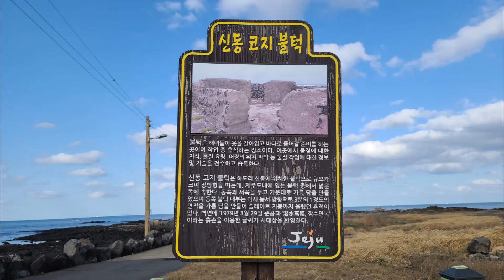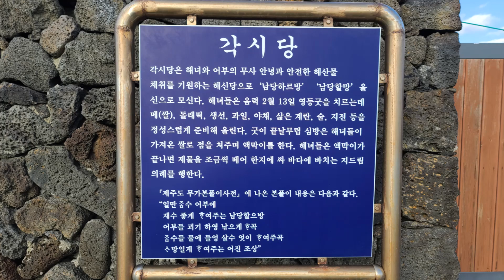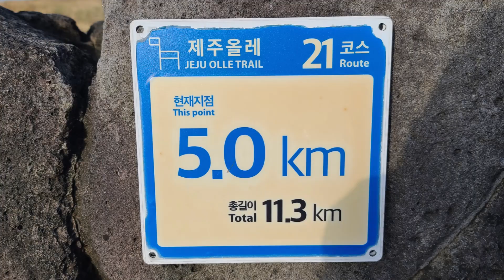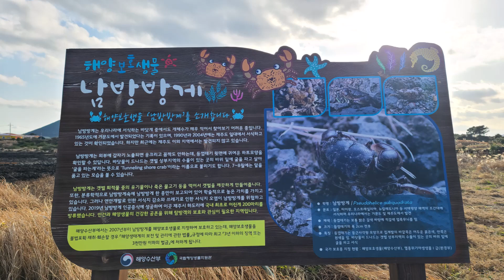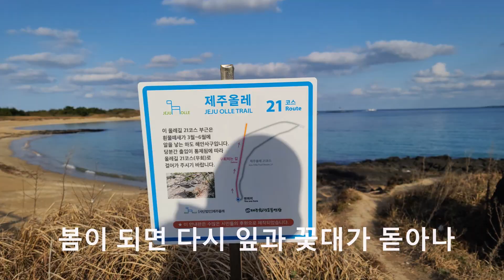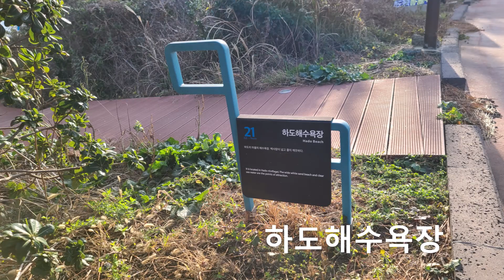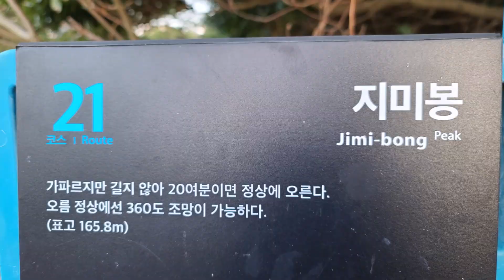제주올레길21코스 2탄 석다원에서 지미봉까지 221215 JEJU OLLE TRAIL Course21 Ep 2